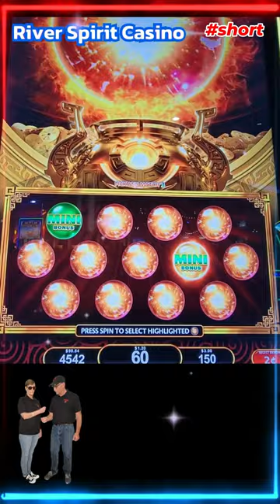* Major * River Spirit Casino * casino shorts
We recommend the fowling Channels:
@TLSlots  @OKslotsoffun  @GalavantersSlots  @CassanovaSlots @HeyOldGuy Slots   @GulfCoastSlots   @FNSSLOTS  @jbelahslotchannel4224